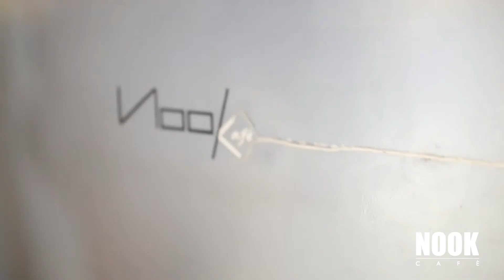nook cafè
28 settembre 2014

7° compleanno Nook Cafè San Gervasio Bresciano